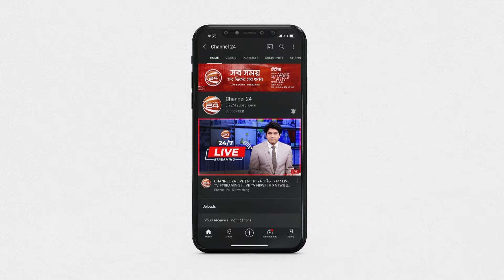চট্টগ্রামে চলন্তবাসে তরুণীকে ধ-র্ষ-ণ-চেষ্টার অভিযোগ | Channel 24